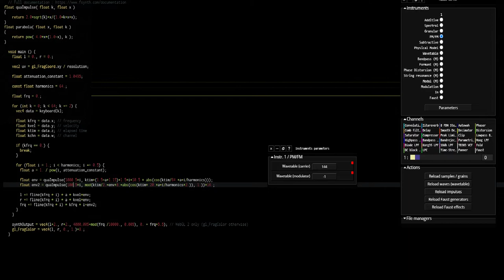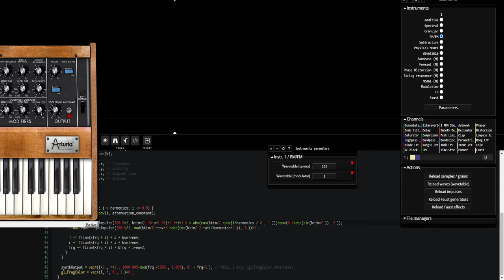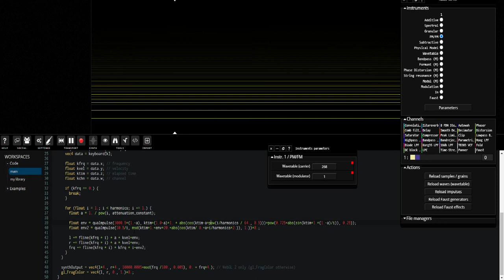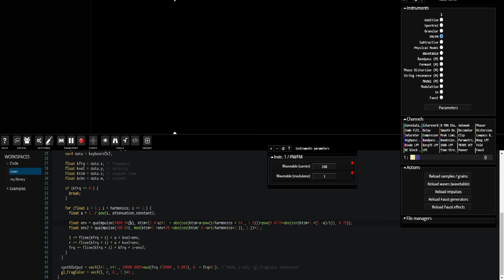29 06 2021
This video is a live jam with Renoise DAW as a sequencer in the background. (sending MIDI data to Fragment AND for drums, some of the end sounds are also synthesized with moog emulation inside Renoise)

The video was recorded with 3 sound server running on a i7 7700 CPU with a GTX 970 GPU.